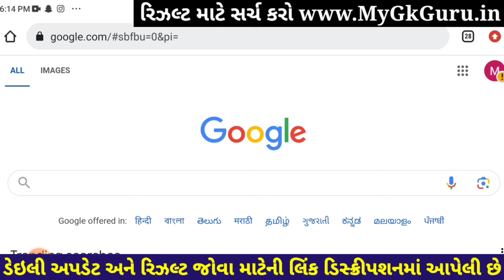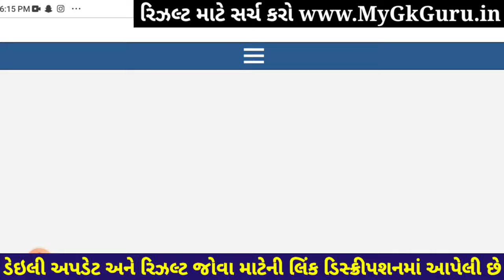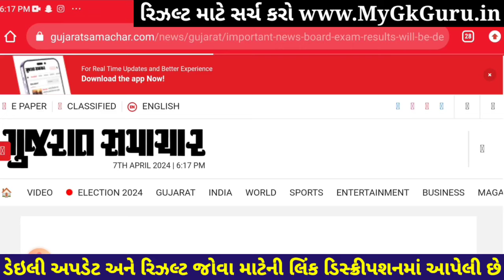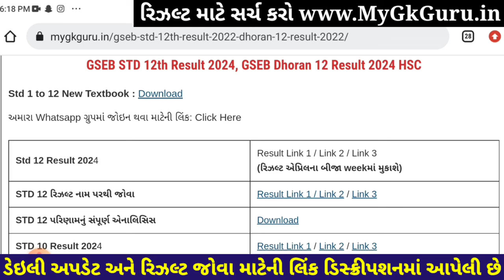🔥std 12 result 2024 date, gseb result date 2024, 12 science result 2024, gujarat board result 2024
std 12 result 2024 date, gseb result date 2024, gujarat board result 2024, std 12 commerce result date 2024, 12th result date 2024 gujarat board, std 12 science result 2024, gseb board result 2024,

12 science result 2024,
12 result 2024 gujarat board,
gseb board result 2024,
12th arts result 2024,
12th gseb result 2024,
gseb result,
gujcet result,
std 12 science result 2024 date,
12th science result 2024,
12th board exam 2024 result date,
12th board result date 2024,
12 science result 2024 gujarat board,
12th arts result 2024,
12th commerce result 2024,
12th result date 2024 gujarat board,
12th commerce result date 2024,
12 arts result 2024,
12th science result date 2024 gujarat board,
std 12 result 2024 date gujarat board,
12 science result 2024,
12th result gujarat board 2024,
12th gujarat board result 2024,
12th science result 2024 gujarat board,